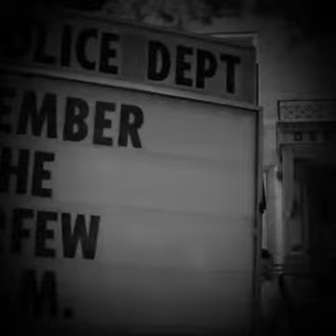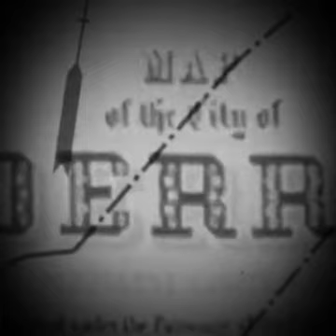It is back for killing